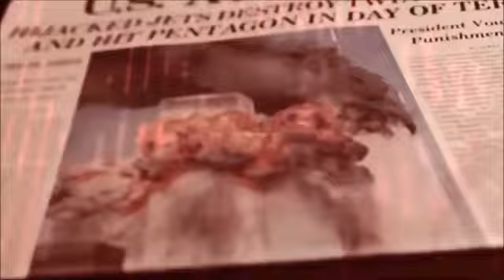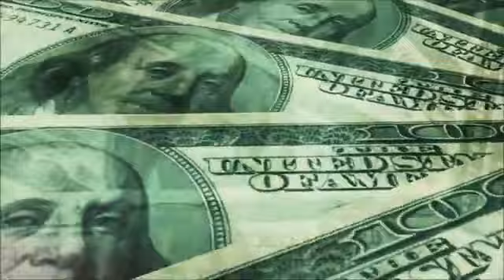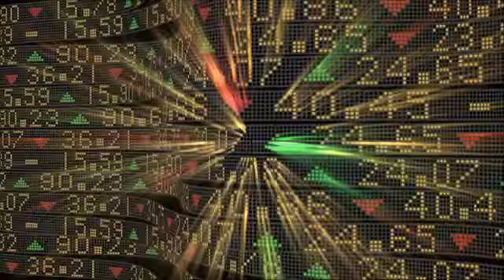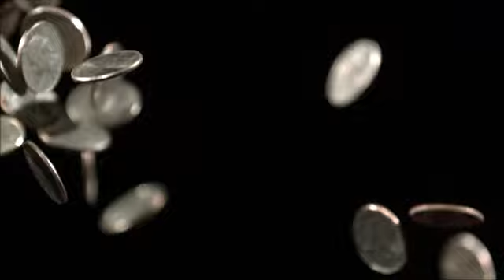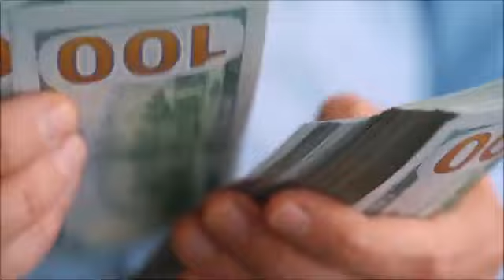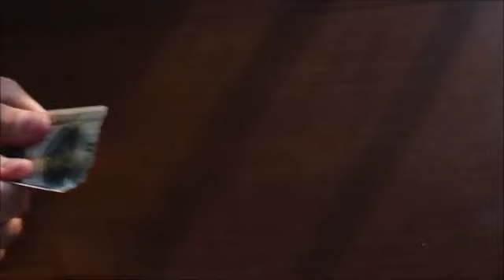What's REALLY Happening?